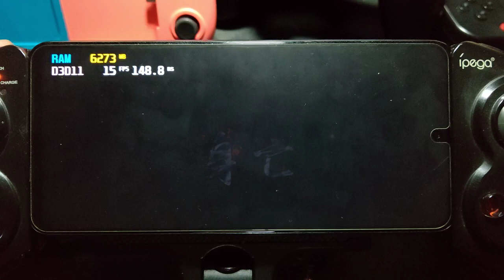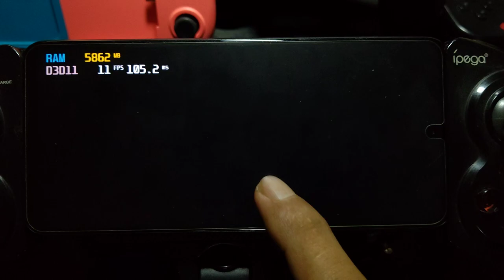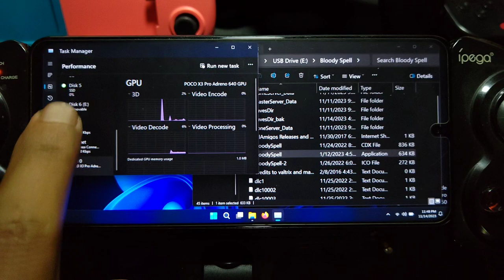Bloody Spell on Poco X3 Pro using Windows 11 Pro arm64